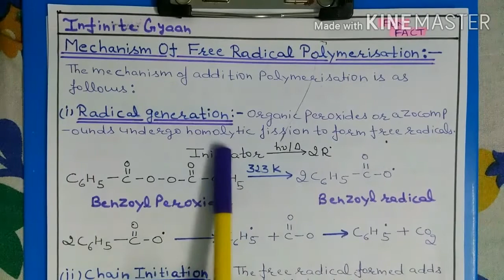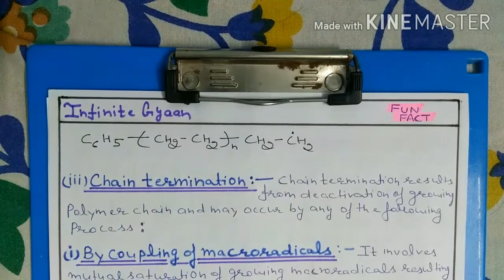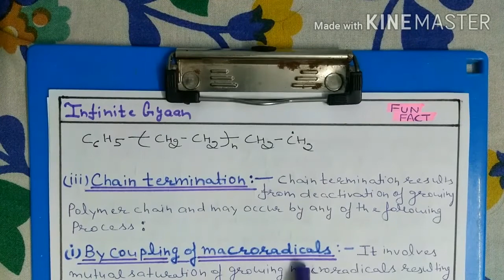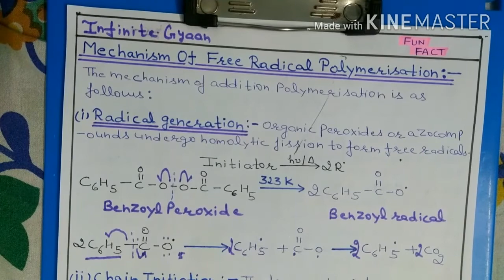Mechanism Of Free Radical Polymerization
Mechanism of Free Radical Addition polymerization

Playlist Link : All About Polymers

Playlist Link : Organometallic compounds

Playlist Link : Polynuclear aromatic Hydrocarbons

Playlist Link : Solid state chemistry

KEEP LEARNING 👍